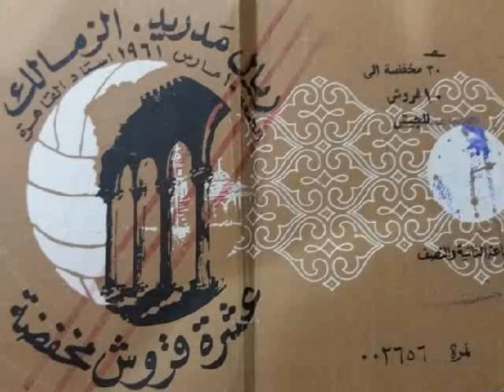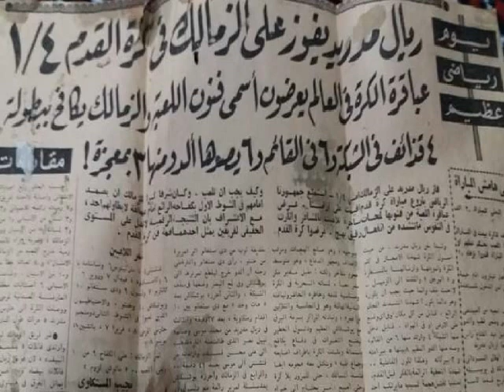الزمالك 1 - 4 ريال مدريد - مباراة ودية 1961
Zamalek 1 - 4 Real Madrid (Spain)

Zamalek Scorer : Mohamed Mousa

Zamalek's Lineup :

Aldo Stila
Mohamed Refaei
Raafat Ateya
Ahmed Moustafa
Samir Qotb
Abdou Noshi
Mohamed Mousa
Essam Baheeg
Nabil Nosair
Alaa El-Hamouli
Ali Mohsen
Sherif El-Far